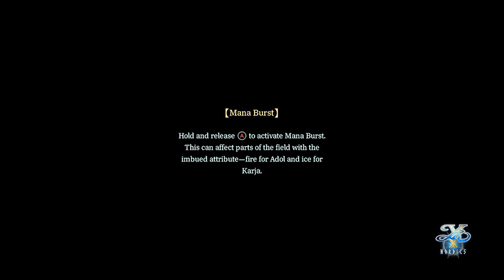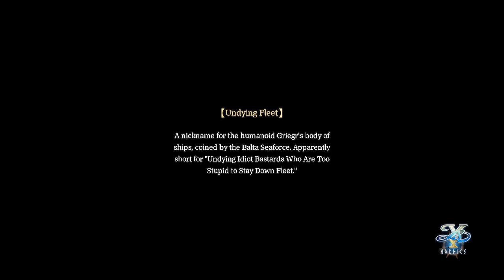Ys X Nordics Part 11